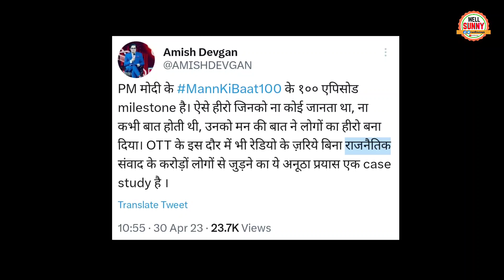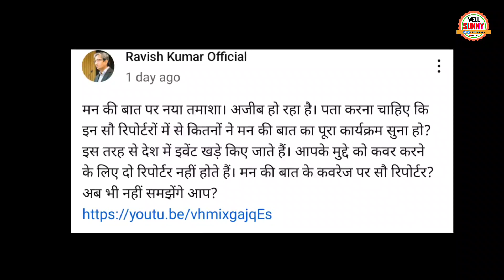Godi Anchors ने Pm Modi की Man Ki Baat का ड्रामा बना दिया Amish Devgan Aman Chopra Sweta Singh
Godi Anchors trolled PM Modi Man ki baat Program funny reporting By Godi Amish Devgan Sushant Sinha.